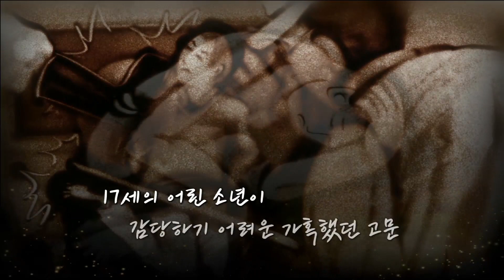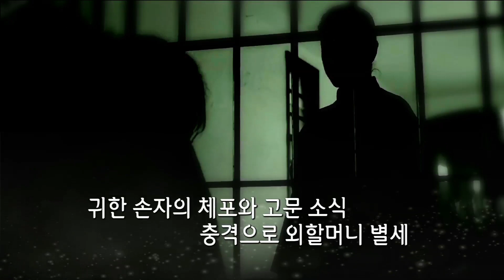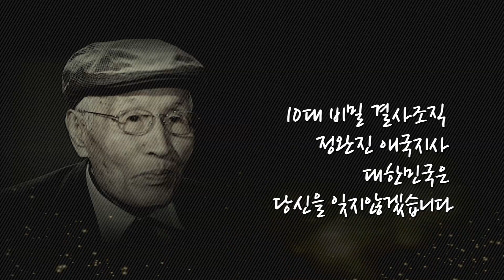【비밀결사조직 태극단의 정완진 지사, 그가 생각하는 역사란】(Na.최불암)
일제강점기, 10대 비밀결사조직 '태극단'에서 항일투쟁을 했던 정완진 지사의
이야기와 그가 말하는 생애 최고의 순간, 그리고 역사관에 대해 들어본다